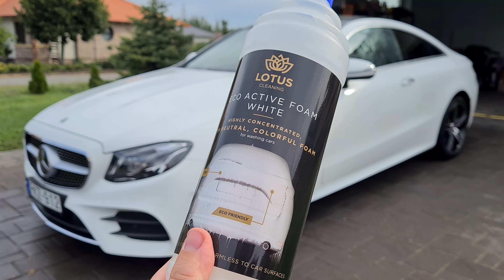Lotus Cleaning Eco Active Foam White újratesztje, egy néző kérésére ;)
Ez egy nem szponzorált videó, a Lotus Cleaning Eco Active Foam White újratesztjéről, egy nézőm kérésére ;) Már régebben megígértem és fel is vettem még augusztusban, de mostanra lett megszerkesztve, mert rengeteg tesztet csináltam az elmúlt hónapokban, amik még ezután kerülnek ki.

Autoglym és hasonló termékek: autofejlesztes.hu

Turtle Wax és hasonló termékek: hellocar.hu

Porzelack termékek: porzelack.hu

Sonax autóápolási termékek: sonax.hu